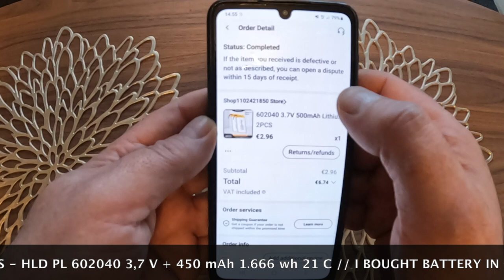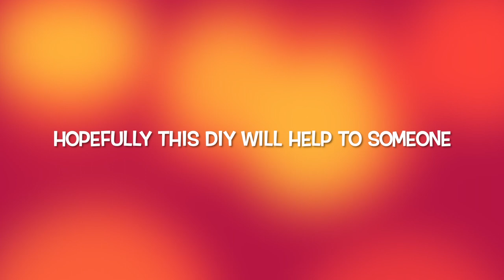INTERCOM BT S2 🔋HOW TO CHANGE BATTERY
DIY CHANGING BATTERY ON INTERCOM BT S2

Link for battery

€1.73  40%OFF | 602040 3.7V 500mAh Lithium Polymer Li-ion Rechargeable Battery for GPS MP3 MP4 MP5 Car DVR Tachograph Headphone Li Ion Cell